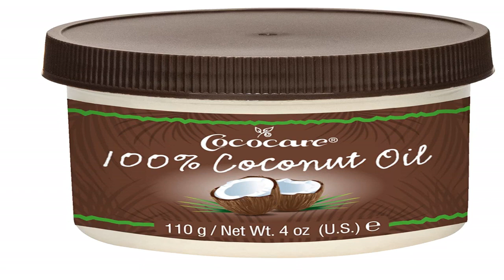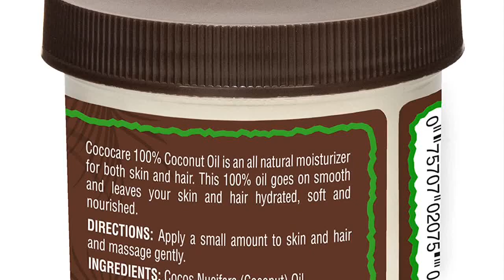Great product - Cococare 100% Coconut Oil - All Natural Coconut Oil for Use on Skin & Hair - Ideal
Great product -  Cococare 100% Coconut Oil - All Natural Coconut Oil for Use on Skin & Hair - Ideal for All Skin Type

All-Natural Moisturizer: This fast absorbing and non-greasy all natural oil hydrates, conditions and nourishes your skin. Coconut Oil is rich in anti-inflammatory and antioxidant properties that help soothe and heal skin. Ideal to use on your face, body and feet. Daily use leaves you with soft, velvety smooth skin. An all-natural replacement to creams or lotions.
Head to Toe Nourishment: Cococare 100% Coconut oil moisturizes skin and hair. Nourish yourself from head to toe
Hair Conditioner: Nourish your hair with 100% Coconut Oil. Rich in fatty acids, this oil helps to soften, hydrate and condition your hair. The deep moisturizing qualities of coconut oil help prevent breakage and smooth out split ends. Use prior to styling as a leave in conditioner or an overnight hair mask. Regular use will add shine to all hair types.
Massage Oil: Combine Cococare 100% Coconut Oil with one of your favorite Cococare essential oils for your own unique massage oil. Enjoy the benefits of your own unique massage Experience.
Nourishing Face Cleanser: 100% Coconut Oil works double duty. Use this all natural oil to remove makeup and debris from your face at the same time as you moisturize.
100% Natural: Cococare 100% Coconut Oil is 100% Natural and 100% Pure. There are not additives making it ideal for all skin and hair types.
I use it on my face & have stopped buying expensive face creams. I put a little in my hands & rub it into an oil as it is hard right out of the jar.